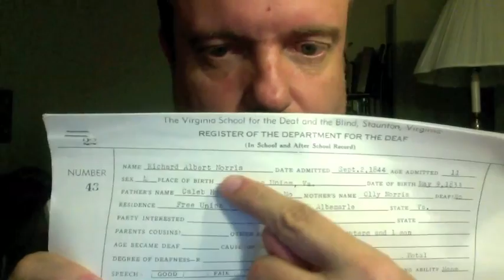September 12, 2013 Tidbits II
This vlog covers:

* Primitive Money
* About the Red Carpet Treatment
* 160 Years

Cheers,

R-